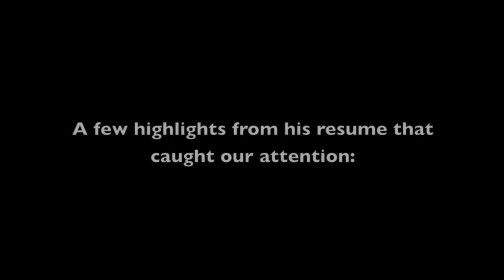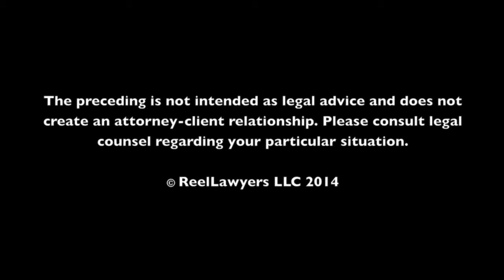Generally, what do you see happening in New York residential development? | Jonathan Mechanic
Fried, Frank, Harris, Shriver & Jacobson LLP advises the world's leading corporations, investment funds and financial institutions on their most critical legal needs and business opportunities. The Firm's approximately 500 lawyers are based in North America and Europe.

Jonathan L. Mechanic is chairman of Fried Frank's Real Estate Department. He first joined the Firm in 1978. He became a partner in 1987, when he rejoined the Firm after serving for five years as general counsel and a managing director of HRO International Ltd., a real estate development organization responsible for the development of more than 2.5 million square feet of office space in Manhattan.

New York Office:
One New York Plaza
New York, New York 10004